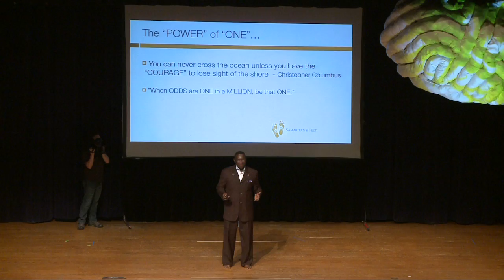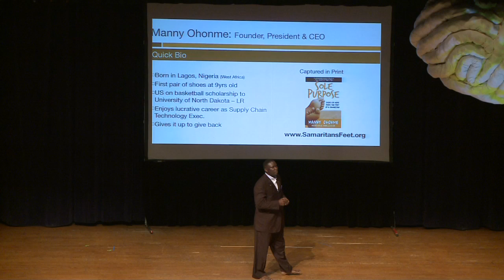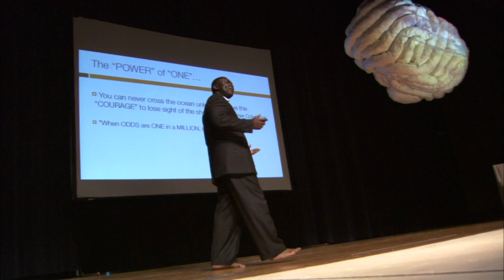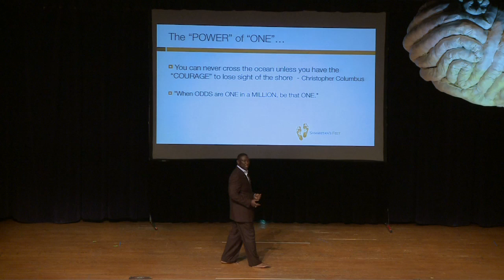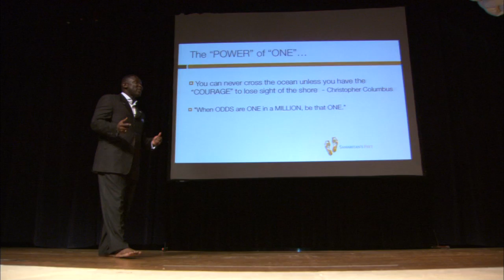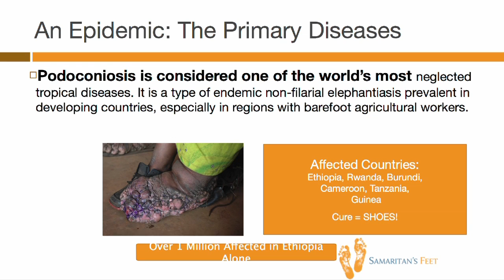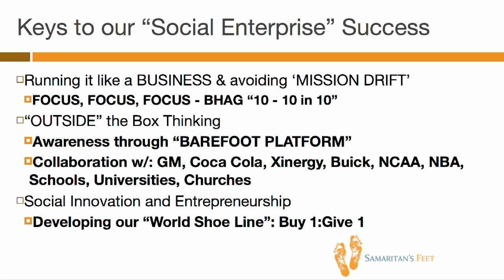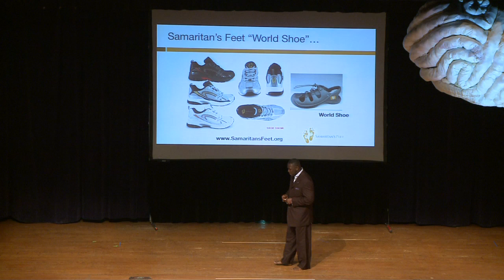TEDxCharlotte - Manny Ohonme